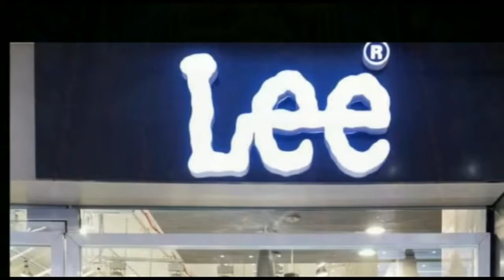पटना में किन्नर के मौत पर साथी किन्नरों ने किया जोरदार हंगामा